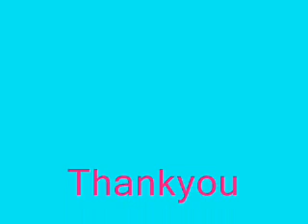Random Shit Series 1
der be more n betta